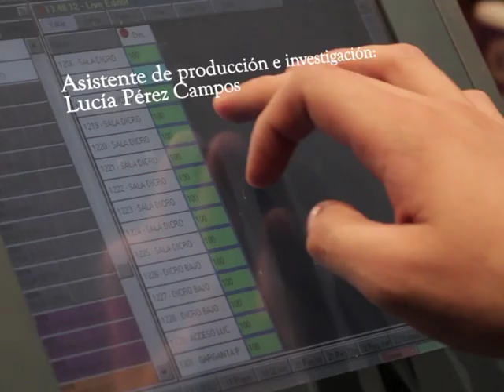Aguamono B1 DOCE NOTAS